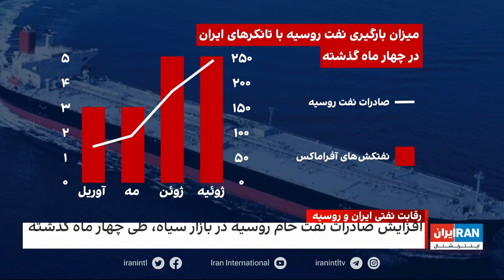۲۴| با فرداد فرحزاد: ممنوعیت موقت در استرداد اسدالله اسدی به ایران